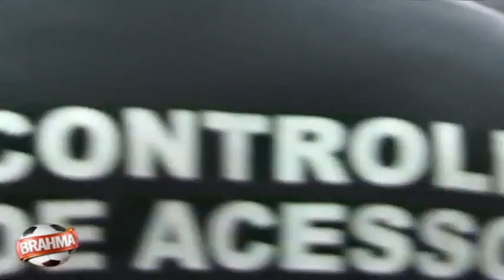De helicóptero, Seedorf chega ao Engenhão e é saudado pela torcida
O mais novo ídolo da torcida alvinegra teve uma entrada triunfal para sua apresentação